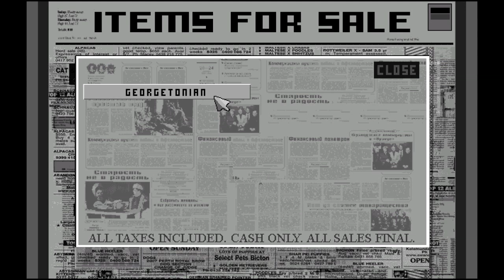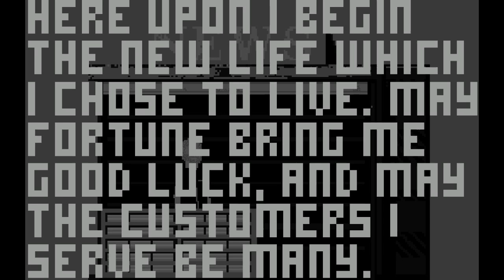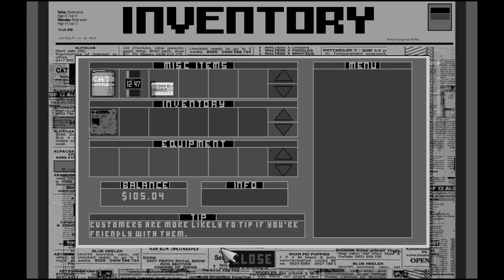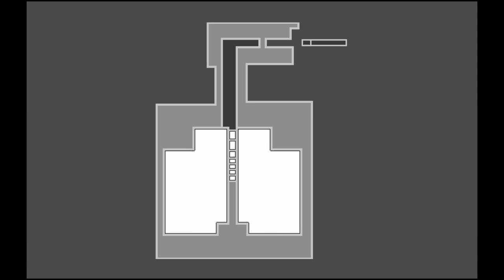Let's Play Cart Life - Andrus part 1 - A new life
Andrus Poder and Mr. Glembowsky have left Ukraine to start a new life in the city of Georgetown. With his hard earned savings, Andrus buys a news stand, and this marks the beginnings of what will hopefully be a new and prosperous life.

Cart Life is a "retail simulation game" made by Richard Hofmeier which shows a week in the life of an individual struggling to make a living. You can download Cart Life for free and play it yourself